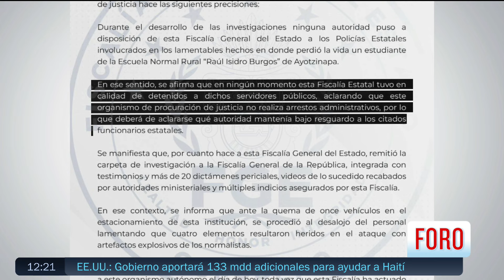Fiscalía desmiente que haya detenido a policías por homicidio de normalista - Paralelo 23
La Fiscalía de Guerrero aclaró que en ningún momento tuvo en calidad de detenidos a los policías estatales involucrados en el caso del estudiante normalista asesinado, también aclaró que no realizan arrestos administrativos.